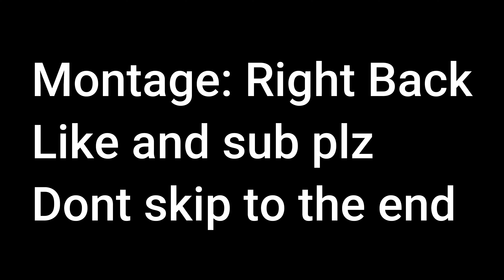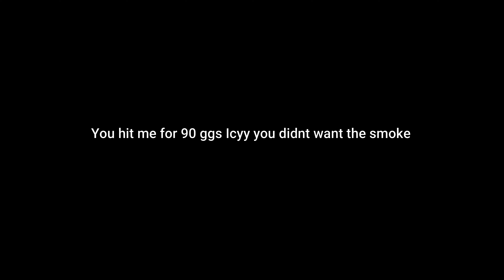Lemonade 🍋 (4K Fortnite Montage)